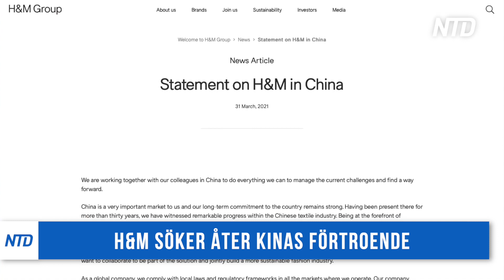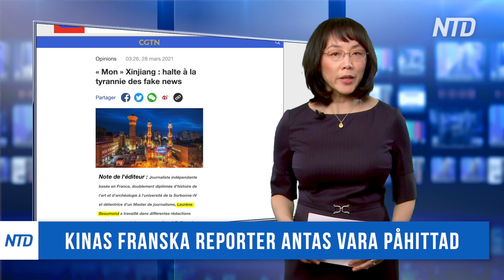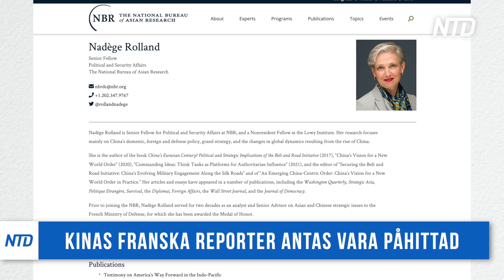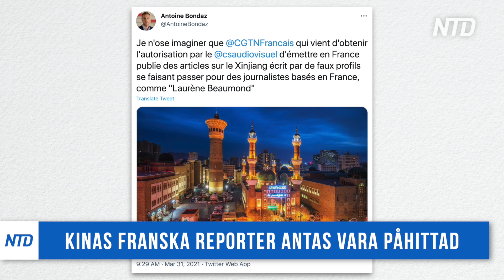H&M söker åter Kinas förtroende | KINA I FOKUS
0:28 Mitt i bojkotten säger H&M att man vill vinna tillbaka Kinas förtroende. Men det verkar inte ha fungerat. De kinesiska motreaktionerna och bojkotten kom efter att H&M beslutade att inte använda bomull från Xinjiang, på grund av oro över tvångsarbete.

1:33 Den kinesiska regimen misstänks ha skapat en falsk fransk reporter för sina statliga medier.

3:15 Boeing uppmanar USA att hålla frågan om mänskliga rättigheter åtskild från handel med Peking. Boeings VD säger att företaget inte har råd att utestängas från Kina.